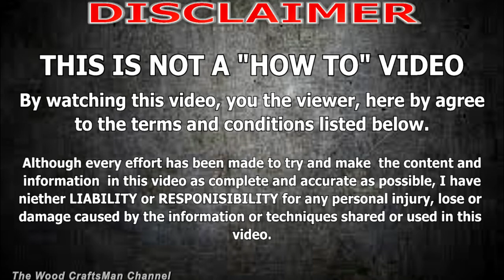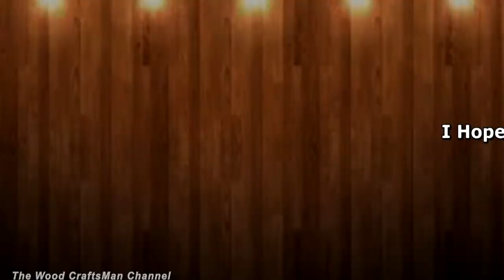Alpharex Pro Series projector headlights GMC Sierra Quick Review # 290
THESE WILL NOT FIT the 2014 and up 1500s or the 2015 and up 2500HD or 3500HD

These are for the GMC Sierra 07-13 : 1500, and 08-14 : 2500HD / 3500HD in all trim packages: SLE / SLT / Denali / Denali HD.

I recently installed a set of Alpharex Pro Series projector headlights in my 2014 GMC Serria Denali HD to replace a set of the Recon Gen 2. This is just a quick look and drive showing the switchback DRLs/ turn signal as well as a short drive showing the low and high beam feature.
I used my existing Morimoto Elite 35 watt HID kit and installed a set of GTR Lighting H7  bulbs in a 6000K (white with a hint of blue) color temp HID bulbs.

I was originally going to use the SuperNova S-V.4 LEDs that I purchased from Headlight Revolution, but the driver was to big to slip past the back side of the projector behind the dust cover.

These headlights use a single H7 bulb for both high and low beams and have a movable cutoff shield controlled by an electro magnet just like some OEM projectors or projector retrofits.

These also come with an OEM style hard plastic dust cover with an o-ring with a twist lock that seal very tight.